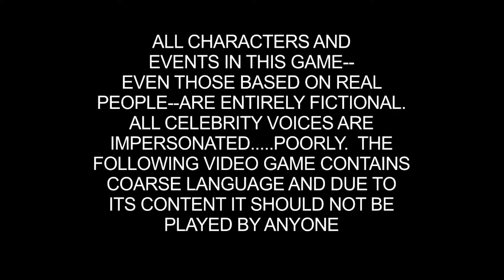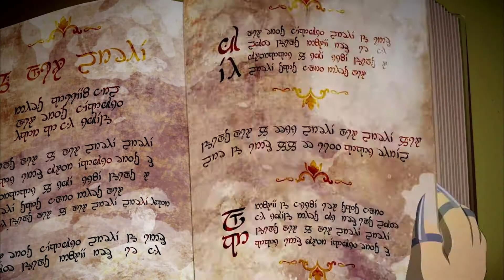South Park, The Fractured But Whole Ep.1 - My Ninja...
Hey Guys, Hope you enjoyed. This game is amazing and I would really like to keep playing so like and SUBSCIBE!!!